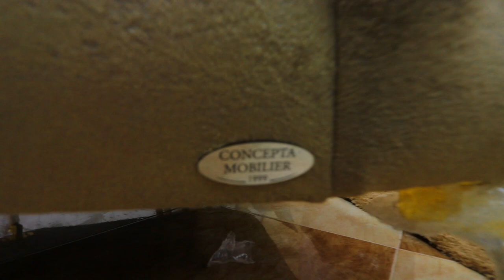تخفيض على صالون" فيتوا " صالون عصري و رائق جدا 😘🥰السعر بزاف شباب 😍😋